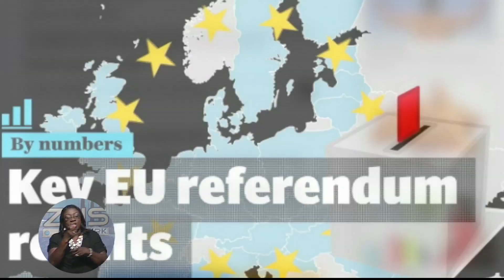MIN OF FOREIGN AFFAIRS ON IMPACT OF U.K EXIT